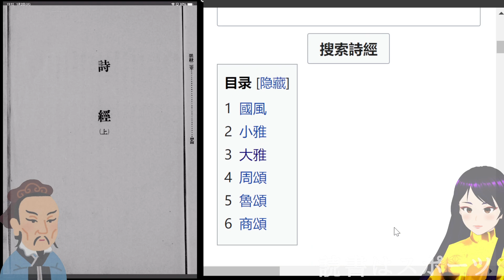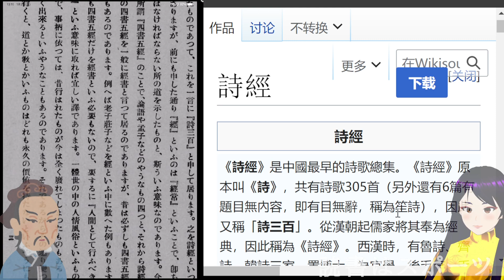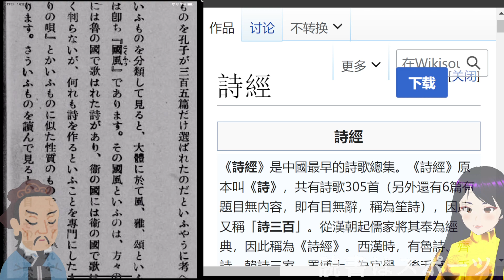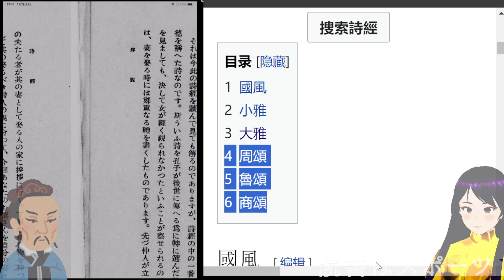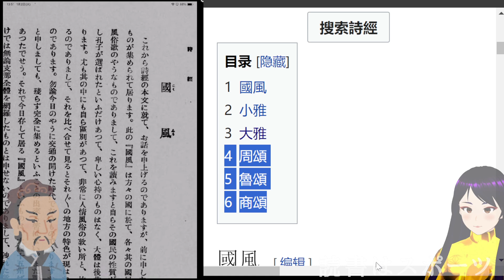流読詩経0☆経書大講_序説